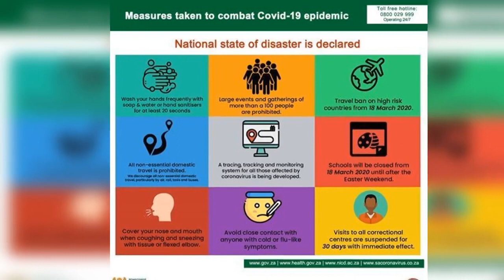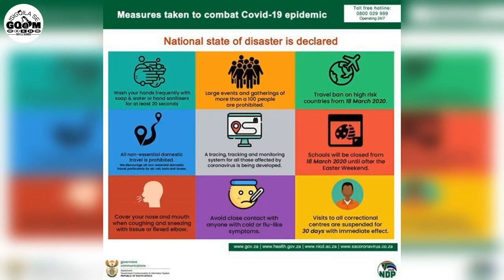Dj Ebo Ft Dj Alaska-Revival